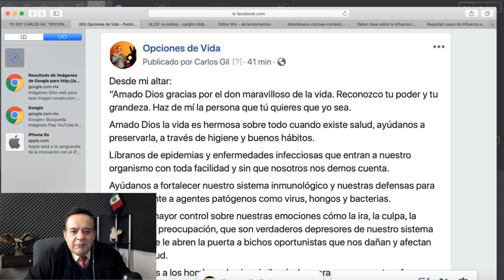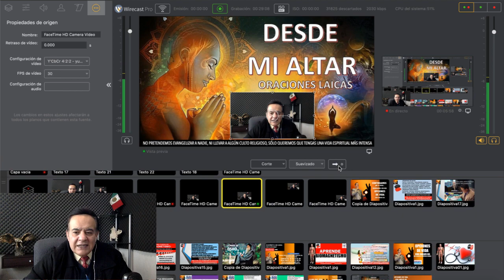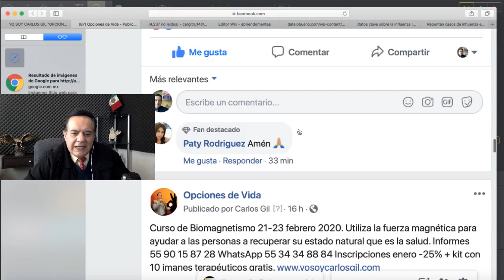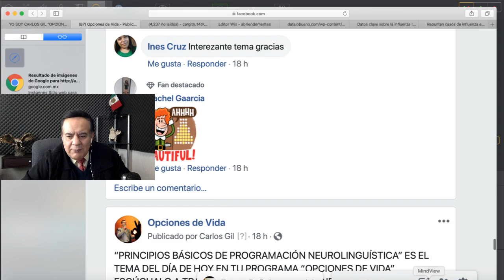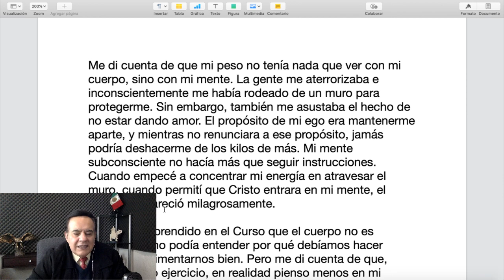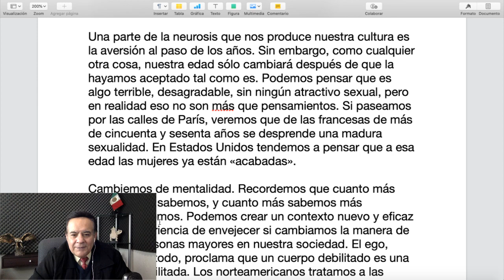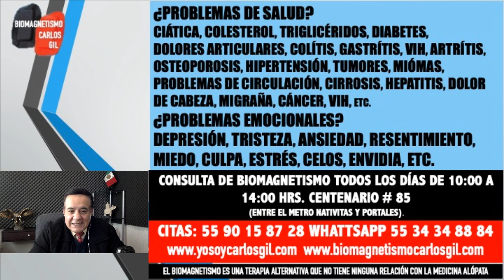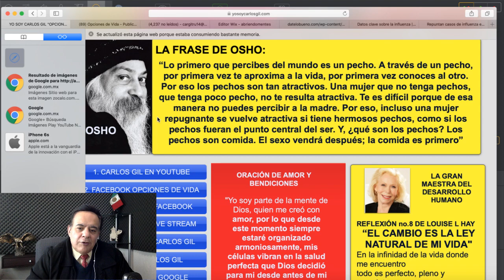ENFRENTA AL ESTRES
MUCHAS PERSONAS CONSIDERAN AL ESTRÉS COMO "EL MALO DE LA PELÍCULA", PERO EN REALIDAD ES UNA RESPUESTA DEL ORGANISMO CÓMO LA SED O EL HAMBRE, LO ÚNICO QUE TENEMOS QUE APRENDER ES CÓMO HACERLE FRENTE A TRAVÉS DE BUENAS DECISIONES, RAZONAMIENTO Y CONTROL EMOCIONAL.